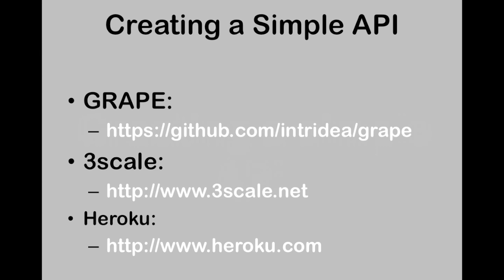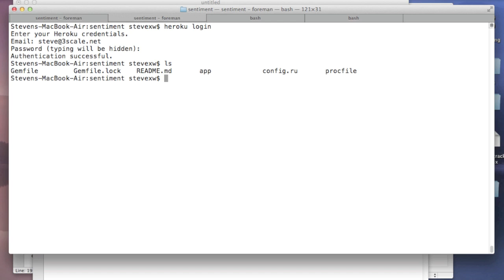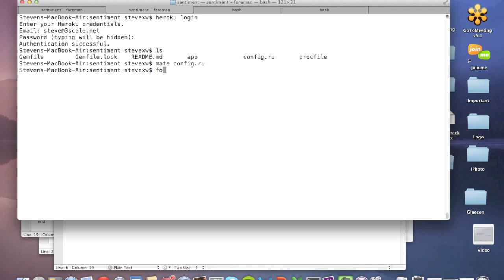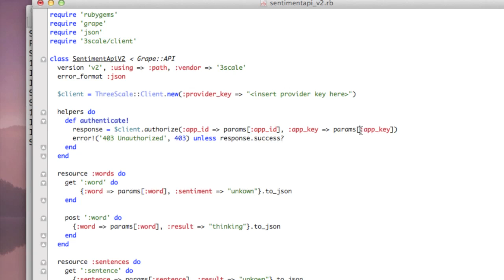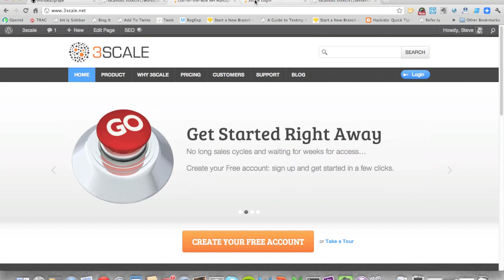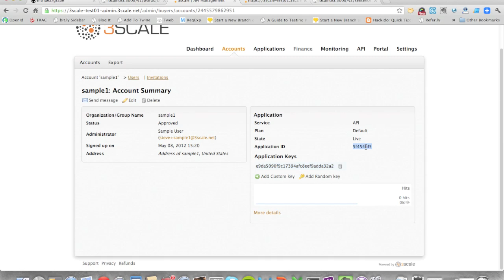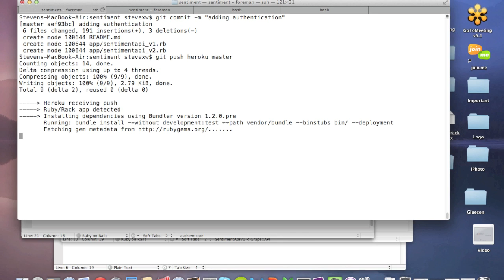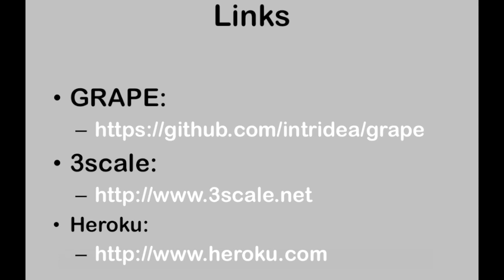API Tech Episode #1: Up and Running with 3scale, Grape and Heroku in 10 minutes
This API Tech episode shows you how to get a simple API up and running from scratch in about 10minutes with 3scale, Grape and Heroku. Companion information is online at 3scale